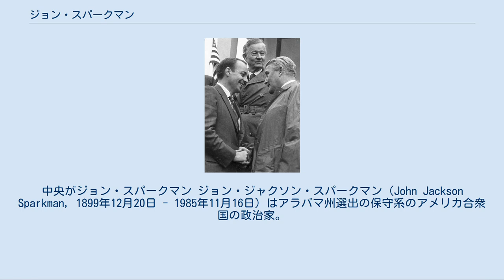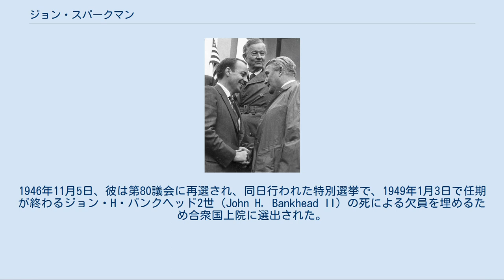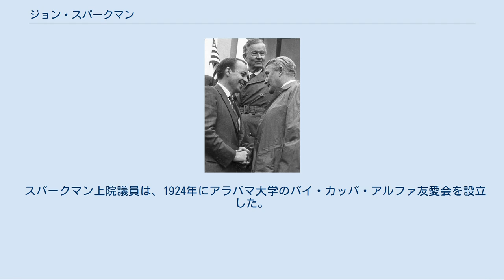ジョン・スパークマン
ヴェルナー・フォン・ブラウン（右）とアラバマ州のアルバート・ブリューワー州知事（左）。
中央がジョン・スパークマンである。
 ジョン・ジャクソン・スパークマン（John Jackson Sparkman, 1899年12月20日 - 1985年11月16日）は、アメリカ合衆国の政治家。
1946年11月6日から1979年1月3日まで、アラバマ州を代表して民主党のアメリカ合衆国下院議員とアメリカ合衆国上院議員を務めた。
1952年アメリカ合衆国大統領選挙での民主党の副大統領候補であった。
 1899年12月20日にアラバマ州ハートセル近くの農場で誕生した。
田舎の学校に通いながら家族の仕事を手伝っていた。
第一次世界大戦中、彼は学生陸軍訓練団体のメンバーだった。
1921年にタスカルーサのアラバマ大学・1923年にその法律学校を卒業した。
1925年に弁護士になり、ハンツビルに開業した。
1925年から1928年にはハンツビル・カレッジの講師を務めた。
 また、民主党員として1937年1月3日から辞職する1946年11月5日まで、第75議会とその後の5回の議会に選出されて務めた。
なお1946年のアメリカ合衆国下院多数党院内幹事であり、1946年11月5日に第80議会に再選されて同日に行われた特別選挙で、1949年1月3日で任期が終わるジョン・H・バンクヘッド2世（John H. Bankhead II）の死による欠員を埋める為にアメリカ合衆国上院に選出された。
選挙の後、彼は下院を辞職し、1946年11月6日に上院で任務を始め、1979年1月3日まで務めた。
しかし1978年の再選挙で立候補しなかった。
 1956年に公共の場での人種統合に反対する文書であるサザン・マニフェストに署名した19名の南部の上院議員の1人であった。
 スパークマンは中小企業特別委員会の議長（第81、第82、第84から第90議会まで）、就任式準備合同委員会の共同議長（第86議会）、銀行通貨委員会の議長 （第90、第91議会）、国防生産合同委員会の共同議長（第91、第93議会）、銀行住宅都市問題委員（第92、第93議会）、外交委員会委員（第94、第95議会）であった。
女性医師に軍部の士官への着任を許可した「1943年スパークマン法」は、彼にちなんで名付けられた。
彼は1950年の第5回国際連合総会にアメリカ代表議員として出席した。
1985年11月16日にアラバマ州ハンツビルで死亡した。
85歳であった。
 1924年にアラバマ大学のパイ・カッパ・アルファ友愛会を設立した。